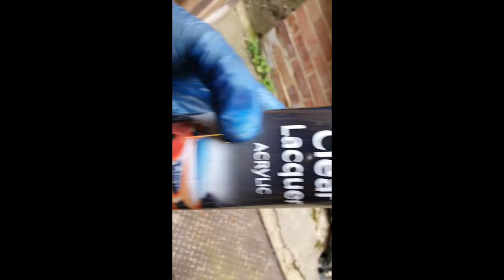C4 Grand Picasso Windscreen Trims Bubbles and Rust problem sorted.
showing step by step process how i sort the paint bubbles and rust problems on windscreen trims of my C4 grand Picasso.